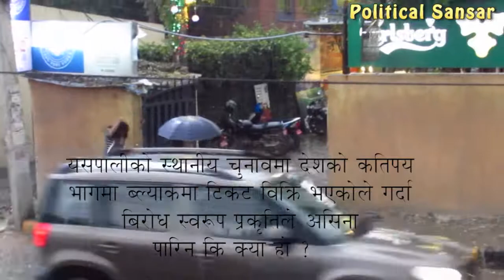Pani Paryo Asina Jharyo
कतै यसपालीको स्थानीय चुनावमा
देशका ठाउँ ठाउँ ब्ल्याकमा टिकट
विक्रि भएकोले गर्दा बिरोध स्वरुप
प्रकृतिले असिना पारिन कि क्या हो ?